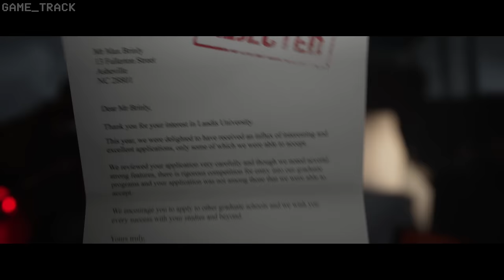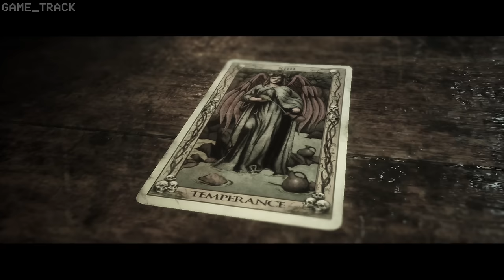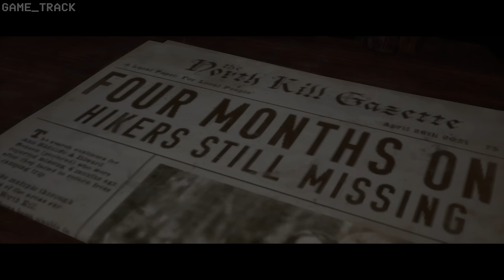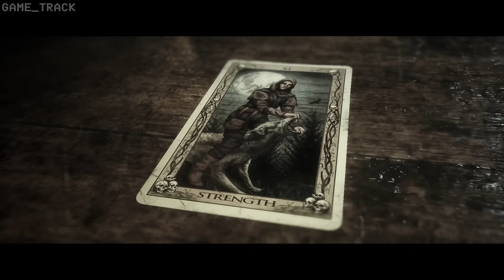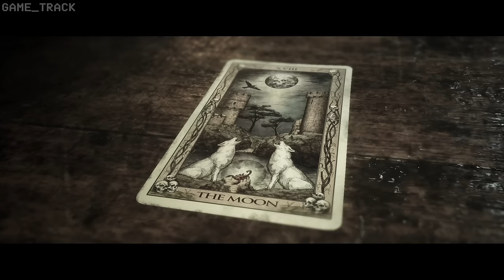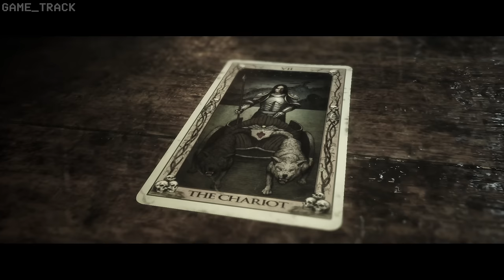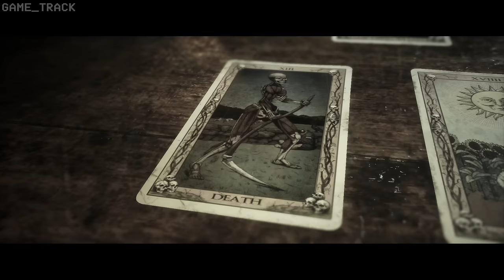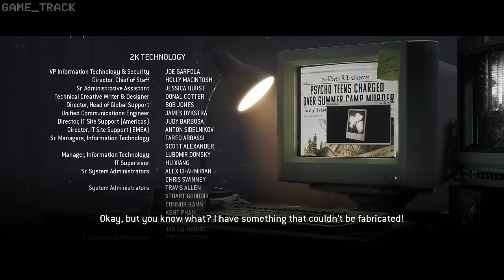The Quarry FULL Game Walkthrough (Best Ending, Everyone Lives, Caleb Alive) Best Choices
The Quarry FULL Game Walkthrough (Best Ending, Everyone Lives, Caleb Alive) Best Choices | quarry full gameplay Walkthrough best ending, all survive 4k60fps | the quarry full gameplay guide with all evidence location and best ending

The Quarry is a 2022 interactive drama horror video game developed by Supermassive Games and published by 2K Games. Players assume control of nine teenage counsellors who must survive their last night at Hackett's Quarry summer camp amongst supernatural creatures and violent locals. Players make many choices throughout the game which may significantly impact character development, relationships, the story's plot and its ending. All nine playable characters may survive or die, depending on the player's decisions. This video shows full gameplay guide to get the best ending possible in the quarry with all bosses and cutscenes.

The Quarry All Chapters list with timestamps

00:00 Prologue
32:33 Chapter 1: Hacketts Quarry Forever
01:19:55 Chapter 2: Truth or Dare
02:16:46 Chapter 3: Trouble in Paradise
02:46:31 Chapter 4: Don't Panic
03:15:21 Chapter 5: White Noise
03:44:17 Chapter 6: Prayers by Night
04:13:39 Chapter 7: Past behind us
05:22:24 Chapter 8: The belly of the Beast
05:56:42 Chapter 9: Thicker than Water
06:49:00 Chapter 10: The Final Girl
07:17:23 Epilogue